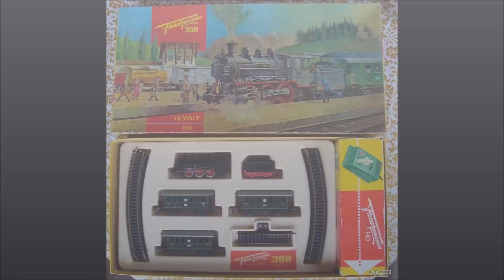Quickshot B My first train, langsamfahrt, close up.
Fleischmann startset 300